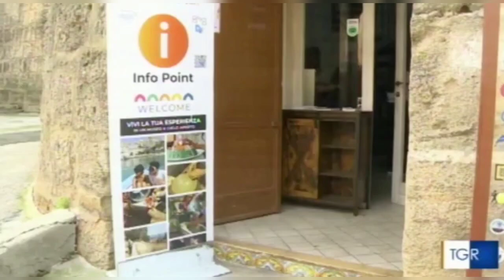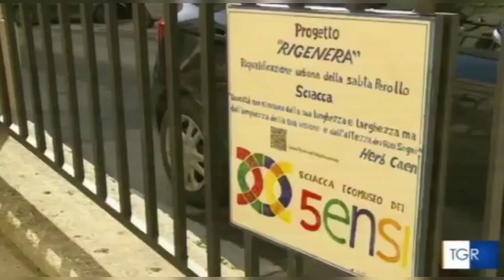La realtà dell'Ecomuseo dei 5Sensi di Sciacca raccontato al Tgr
La realtà dell'Ecomuseo raccontata dal telegiornale regionale.  Le esperienze che offre, i 130 associati e la possibilità di divenire cittadini temporanei